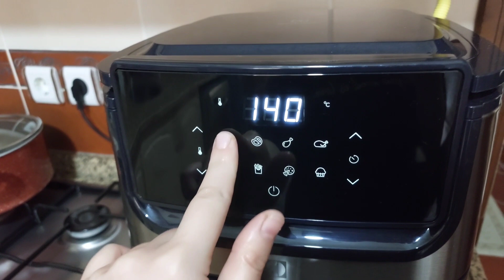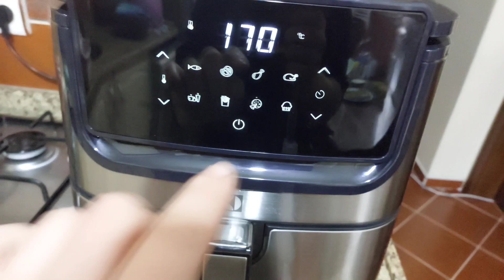Airfryerde HAMSİ Nasıl PİŞİRİLMELİ❓️Airfryer Alacak Olanlar İzlemeli👍